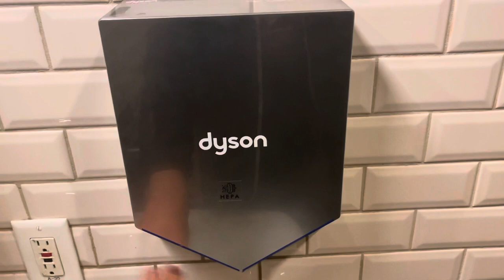Dyson Airblade V [2 of 2] Starbucks, Park Royal, West Vancouver BC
Located in the 2nd washroom